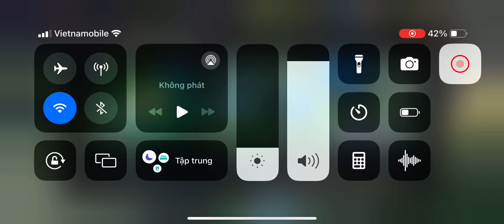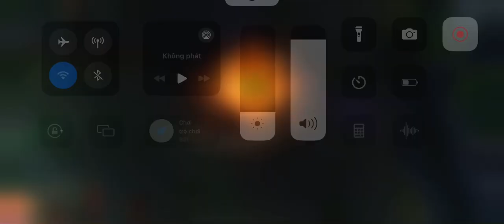Iphone xr ios 17.2 beta 4 test tốc chiến rất cao 60fps+ghi màn hình mượt? Máy ổn?